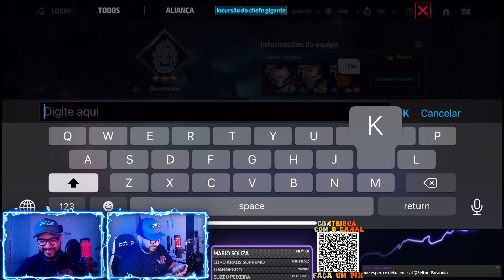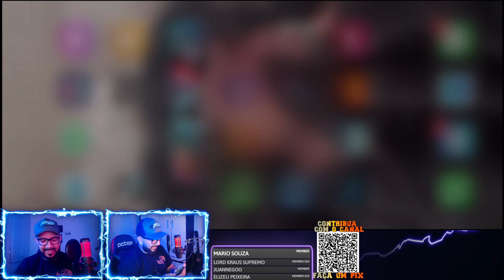TESTES COM O IRON MAN (NOVO TRAJE) NOS MODOS PVE - MARVEL FUTURE FIGHT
Edições: Andrey Climaco

Capitão Assis - Dust Star
Arlindo - Caaramba
Fernando Pavan - Pavan 22
Joaldo - JoaldoPaitaon